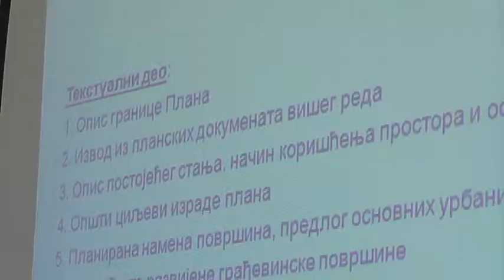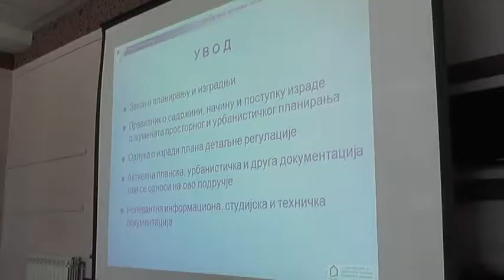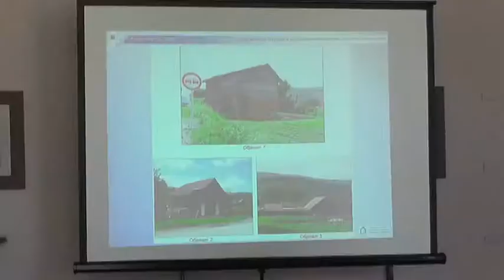PROJEKAT ''LOGISTIČKI CENTAR PIROT''